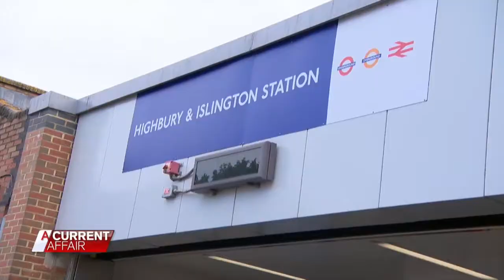London's brazen moped muggers | A Current Affair Australia 2018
We investigate the reasons for a recent wave of 'moped muggings' in London.